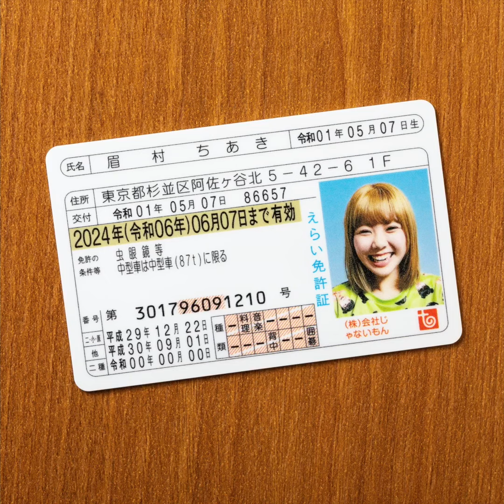眉村ちあき(Chiaki Mayumura) -「教習所(Driving School)」[Official Audio] (Short Version)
眉村ちあ
きが新曲「手を取り合うからね」に続き、新曲「教習所」を配
信リリース❗️

‹眉村ちあきコメント›
運転免許なんてすぐ取れるよ♪そんな言葉に騙されて通い始めた教習所。想像以上に心がいっぱいいっぱいになってしまって、何度も静かに授業中に涙を流してきました。。、泣きながら胸骨圧迫をしたせいで教官さんたちはきっとこんな生徒怖いだろうなと思うし、申し訳ないです。人生最大の戦いの様子を曲にしました。

‹眉村ちあき(Chiaki Mayumura)›